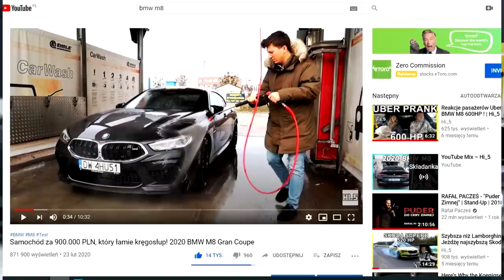Największe projekty i auta warte miliony! Ultrace 2020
Przyjechałem Maybachem na Ultrace 2020 - największy stance'owy event w Polsce, nie było co prawda tylu super projektów co rok temu ale i tak całość wymiata!

Jedyne wydarzenie motoryzacyjne, dla którego do polski przyjeżdża 1000 aut z całej Europy i Azji (selekcja spośród kilkunastu tysięcy zgłoszeń)! Dziesięć lat ciężkiej pracy by stworzyć imprezę dla prawdziwych pasjonatów motoryzacji:

– 1000 topowych aut z całej Europy i Azji
– wystawcy od USA po Japonię
– międzynarodowy skład sędziowski
– największe marki w branży motoryzacyjnej
-tak pisze o wydarzeniu MCK Katowice!